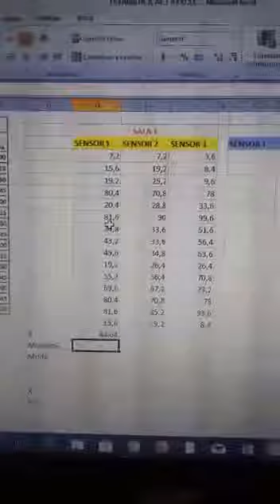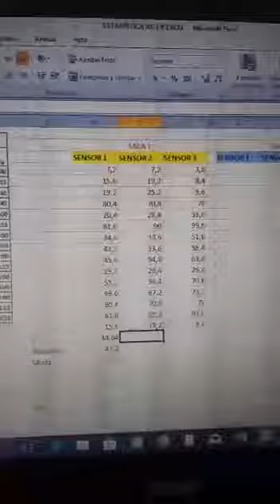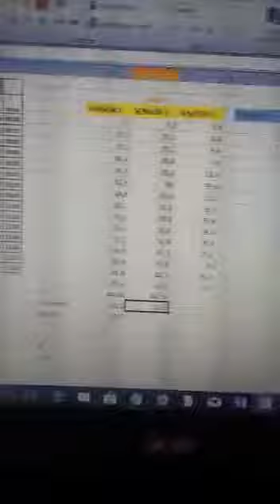MEDIA, MEDIANA Y MODA PARA DATOS NO AGRUPADOS, CASO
CASO: CATEDRAL DE SAL DE ZIPAQUIRÁ